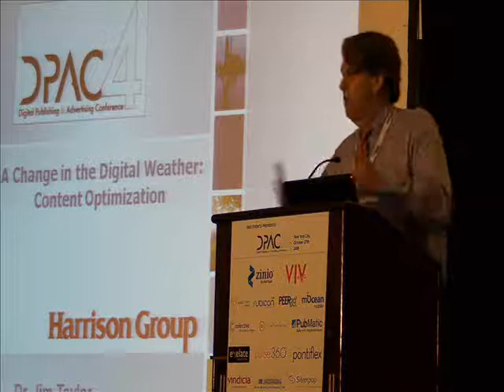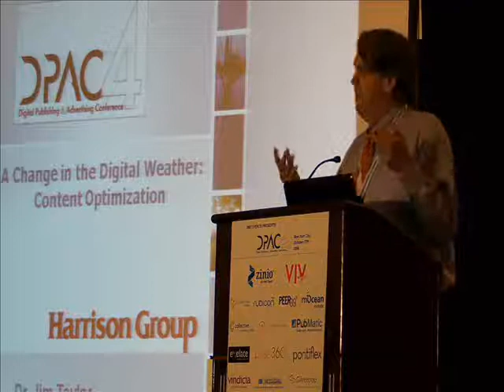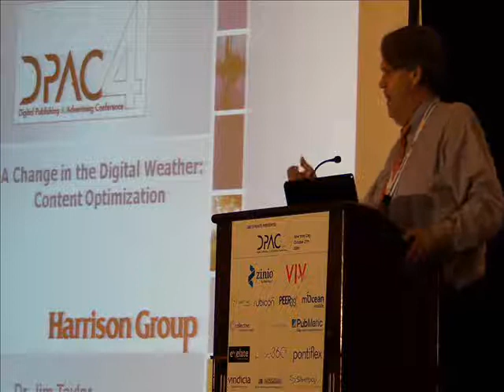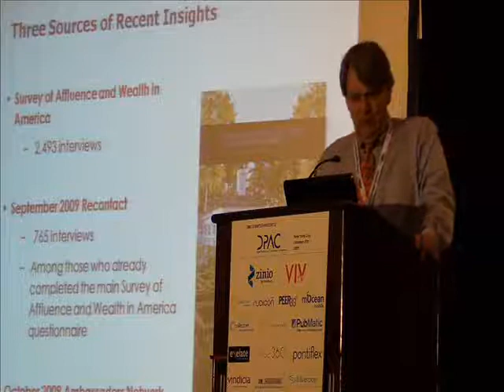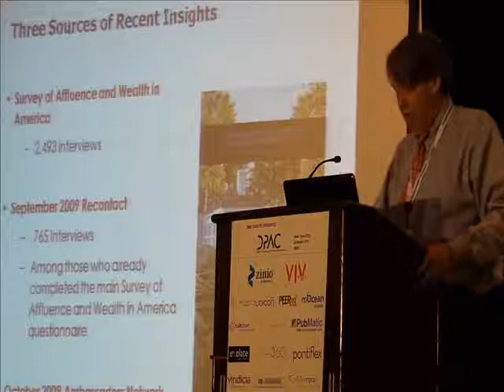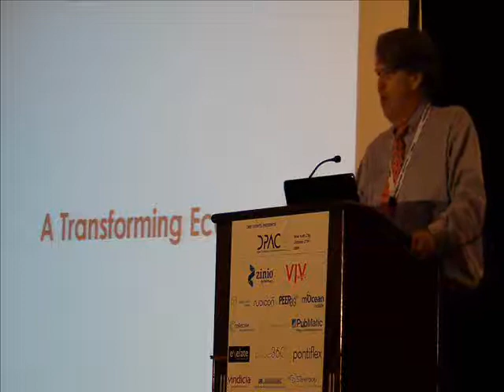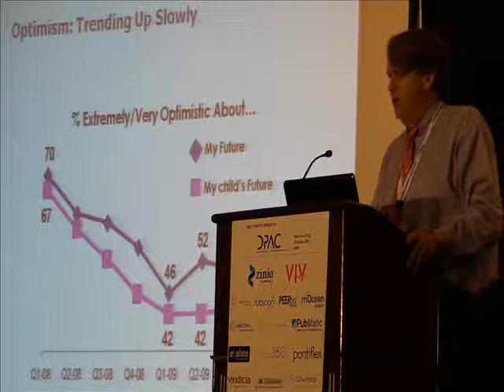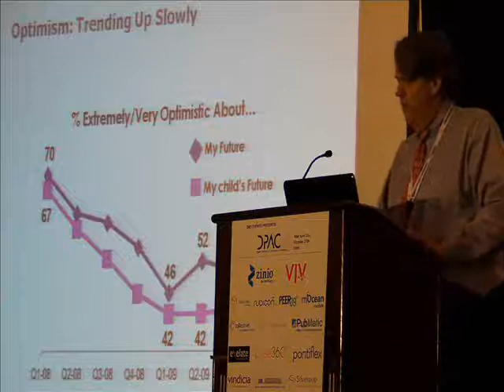Dr. Jim Taylor of The Harrison Group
Is the Internet Dead? Or is it just your website that died? The Harrison Group has research that shows how internet usage has dramatically changed. The past as you know it is gone. It is time to take control of the digital future: devices, descriptions and decisions that will make your company a success or failure October 31, 2009